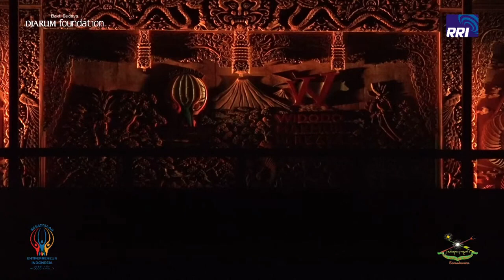PERTUNJUKAN WAYANG ORANG RRI SURAKARTA || YUDA ASMARA PRIYAMBADA MUSTAKAWENI PART 1